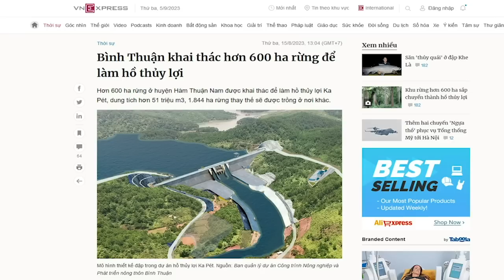Cần kiểm soát chính sách “Chống tham nhũng để nuôi tham nhũng” của Tổng Bí thư Trọng?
Tại sao ông Trọng lại xem “chống tham nhũng là ta tự đánh ta” Để rồi, “không phải cứ xử nặng mới là tốt, cách chức hết tất cả mới là tốt?” Phải chăng nó là một chủ trương lớn để bảo vệ chính sách “Chống tham nhũng để nuôi tham nhũng”.